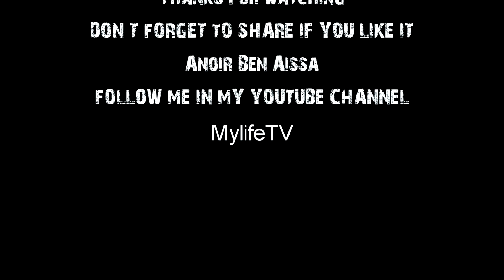Street Workout Tunisia Amateur | Street Workout Music 2015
street workout music 2015